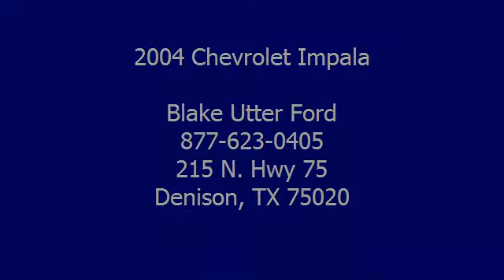2004 Chevrolet Impala - Blake Utter Ford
215 N. Hwy 75

For Sale: 2004 Chevrolet Impala
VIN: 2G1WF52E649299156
Engine: 3.4L 3400 V6 SFI
Drivetrain:
Transmission: Automatic
Mileage: 135,395
Color: Sandstone Metallic (exterior) Neutral (interior)

Features:
2004 Chevrolet Impala.  Totally loaded with nice looking leather interior, power windows, power locks, power mirrors, power seats, nice wheels, and so much more!  One owner!  Almost new tires. 100% AutoCheck guaranteed! Very clean interior! All electronic components in working condition. All interior components are in good working order. Competitively priced for a car in this condition.  View all our inventory automatic transmission